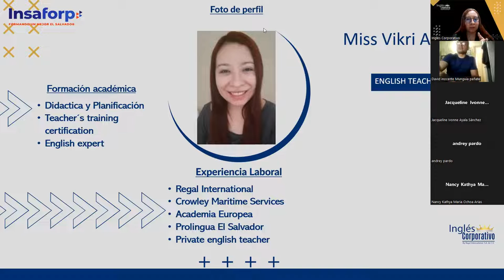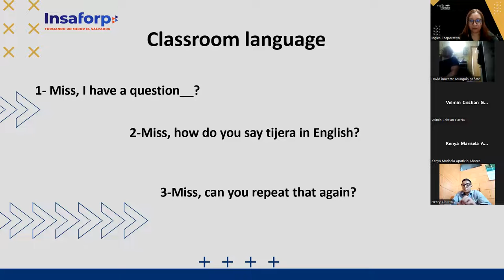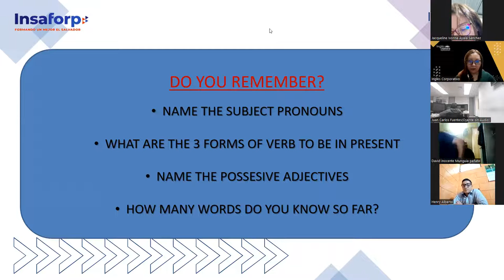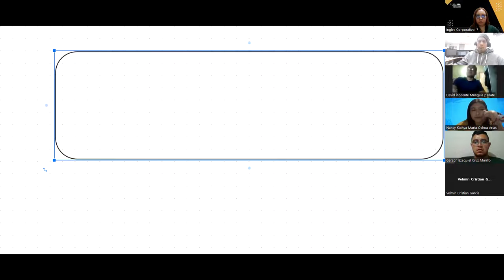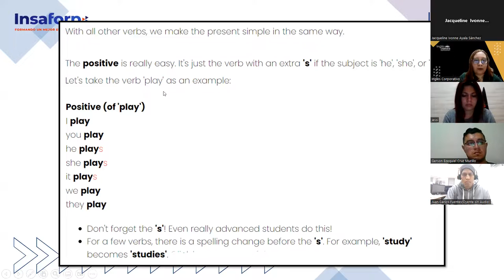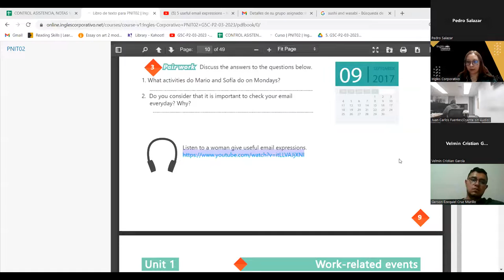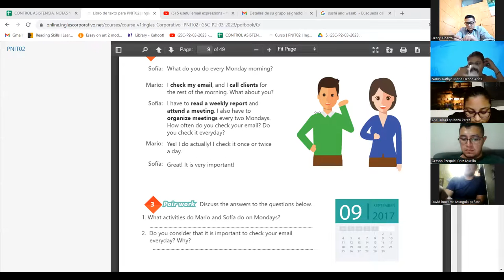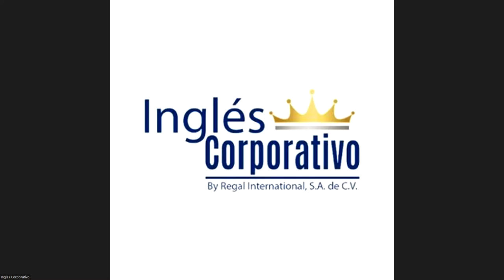SESION 01 - 06-03-23 - 29750-8048-0033/2023 - AREVALO - SIMPLE PRESENT STATEMENTS